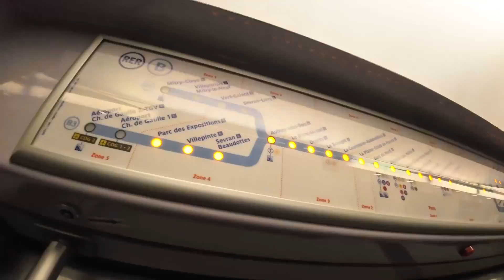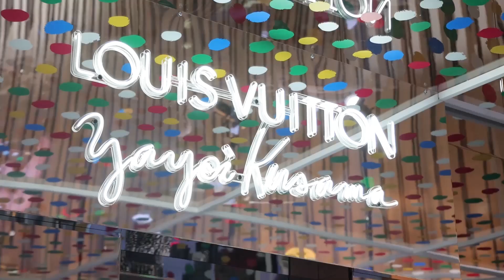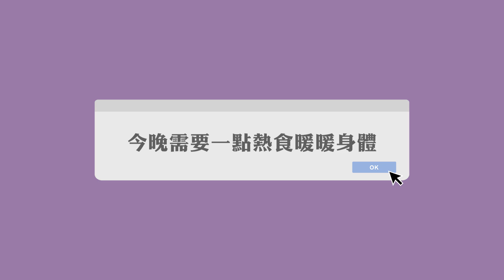小偷很多？浪漫之城？法國巴黎 Chloe in Paris 🇫🇷🌹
woohoo Creator Studio衝到Paris了！！！

可以優惠RM40/S$10/NT$300
下单备注SODA可以免费領取價值RM299/S$99/NT$1899的沖牙器，加起来买1送6哟